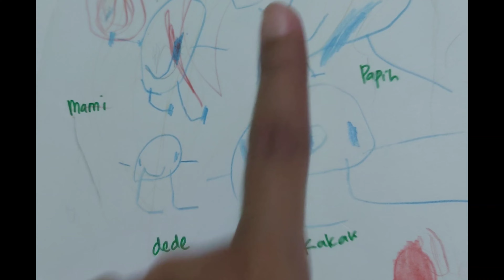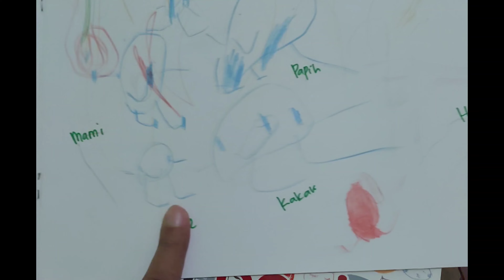[22062023] BAGI RAPOT TK A SEMESTER 2 - KAKA NAVISHA